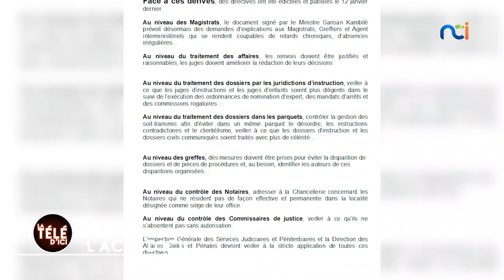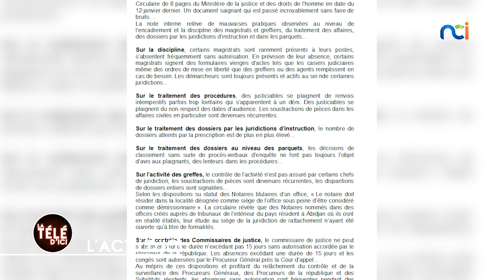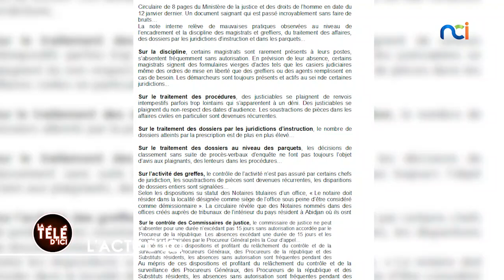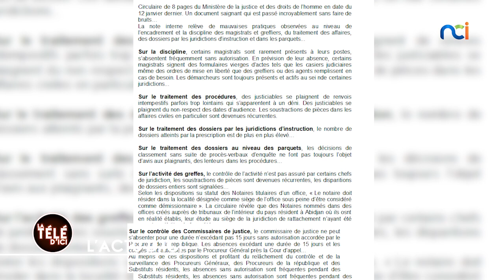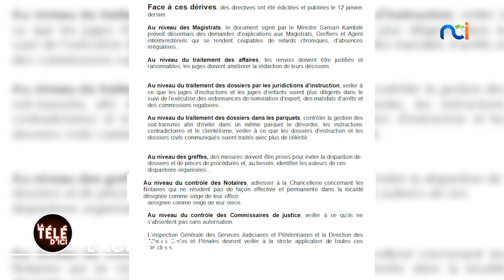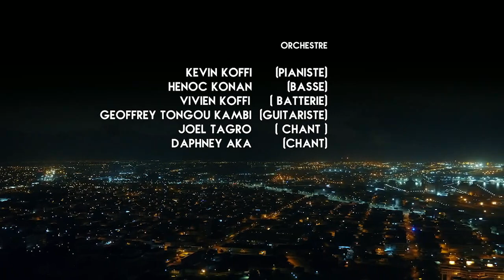LTI du 26 janvier 2021 | Le défi de l'or bleu avec Laurent Tchagba (Ministre de L'hydraulique)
Thématique 1 : «LE DEFI DE L'OR BLEU  »
Invité :  Laurent Tchagba (Ministre de L'hydraulique)

Live : La T-Band (Groupe Musical)
Titres :  Joss Kezo - Joli Bébé
Ray Charles  - Hit The Road Jack